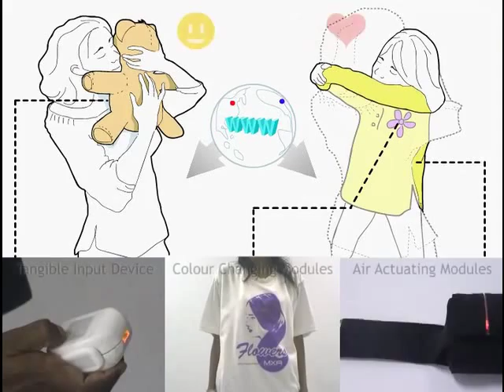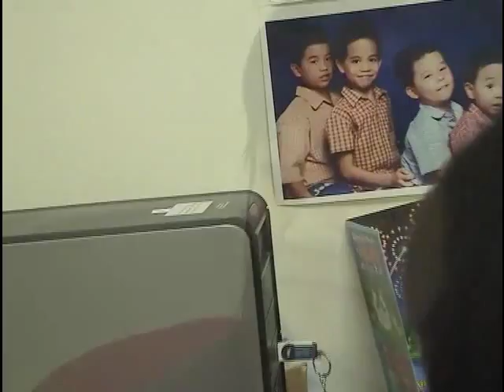Huggy Pajama- Mixed Reality Lab,Adrian David Cheok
Huggy Pajama - Mixed Reality Lab, Singapore, Adrian David Cheok : Huggy Pajama is a novel wearable system that promotes physical interaction in remote communication between parents and children. We presented a design space table which helps to locate the IP system in its current configuration and indicates the variables that can be explored in various configurations. Some key contributions include the ability to reproduce a hug between two people remotely. Also, we incorporated cute and color changing interfaces for the conveyance of emotions and mood between parent and children.